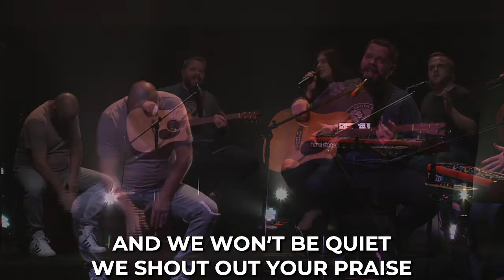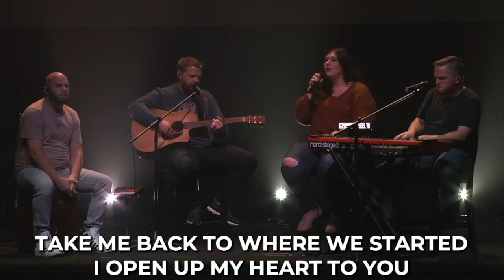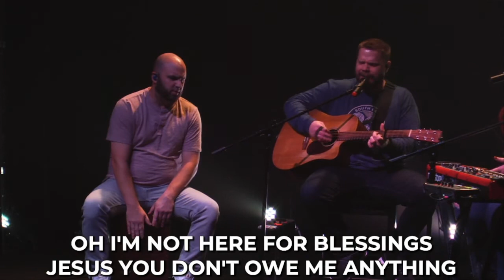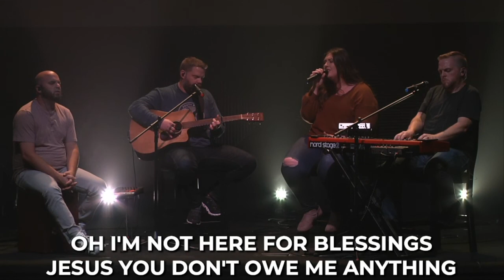South Bay Worship Set | Align Unite 2021